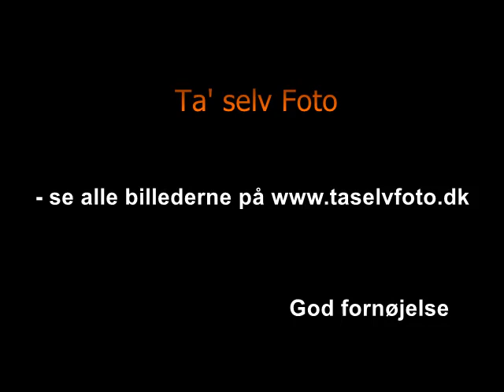Trykkeriet Perry Stenbäck & Ole Albrechtsen